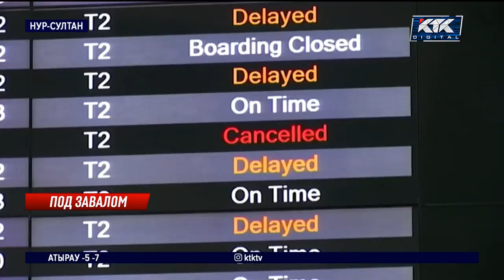Непогода спровоцировала ДТП и задержку авиарейсов в Нур-Султане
Столицу сегодня накрыл снег с дождем – и город оказался не готов к внезапной перемене погоды. Осадки парализовали движение не только на дорогах, но и повлияли на авиасообщение. Рейсы в столичном аэропорту задерживали как на прилет, так и на вылет. Из-за обильных осадков там просто не успевали расчищать взлетно-посадочную полосу.